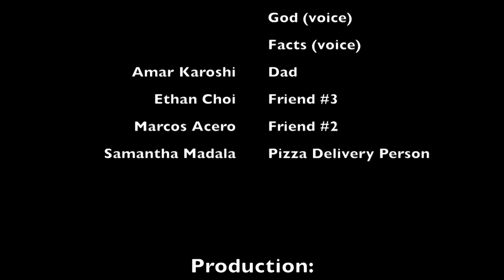"*With Ajay Madala" Pilot Episode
Episode Title: "Friends Hanging Out *With Ajay Madala"

Hit me up Adult Swim! I guess this is a short film and also hopefully a pilot episode for a show.

Cast:
Ajay Madala
Amar Karoshi
Samantha Madala
Ethan Choi
Marcos Acero